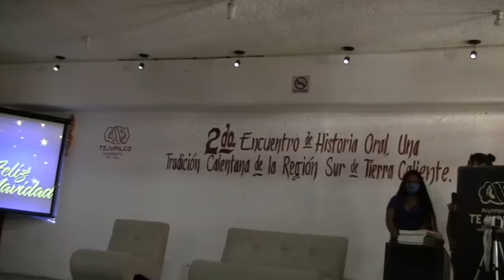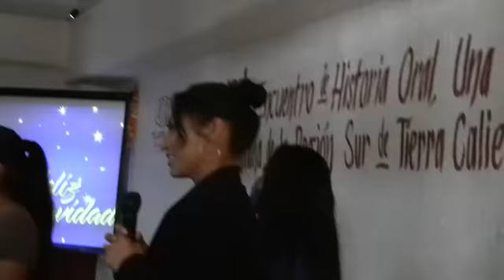SALINERAS MILENARIAS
En el marco del segundo encuentro de historio oral “una tradición calentana de sur de tierra caliente” se presentaron Margarita Solórzano Lorenzo, Anayeli Domínguez y Elena Domínguez López con el tema “salineras milenarias”